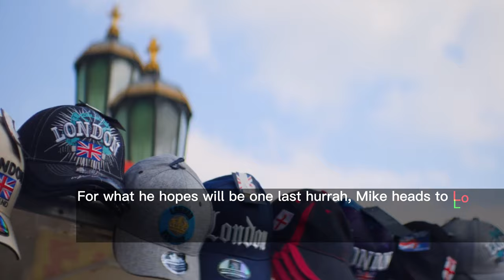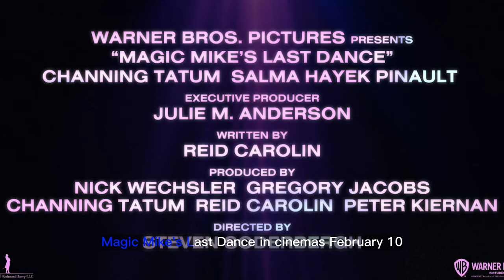Magic Mike’s Last Dance Video Takes the Show to London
In this video we’ll walk you through:
A new featurette for Steven Soderbergh’s Magic Mike’s Last Dance has been released, featuring lead stars Channing Tatum and Salma Hayek Pinault.

TIMESTAMPS :
00:00 Intro
00:05 Magic Mike’s Last Dance
01:06 Magic Mike’s Last Dance Synopsis
“‘Magic’ Mike Lane (Tatum) takes to the stage again after a lengthy hiatus, following a business deal that went bust, leaving him broke and taking bartender gigs in Florida,” reads the film’s synopsis. “For what he hopes will be one last hurrah, Mike heads to London with a wealthy socialite (Hayek Pinault) who lures him with an offer he can’t refuse … and an agenda all her own. With everything on the line, once Mike discovers what she truly has in mind, will he — and the roster of hot new dancers he’ll have to whip into shape — be able to pull it off?